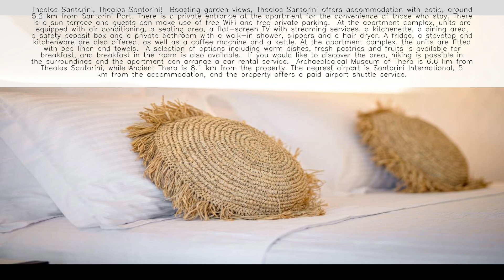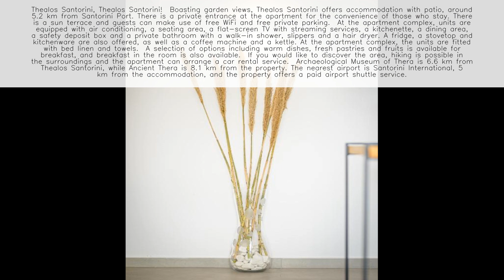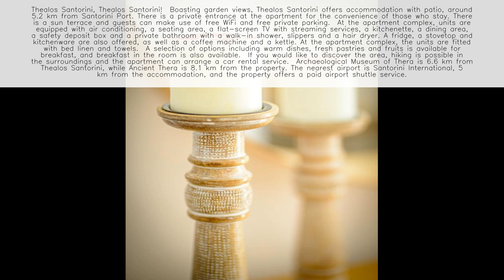Thealos Santorini Santorini ⭐️⭐️⭐️⭐️⭐️ Greece 👇 Check Prices in Description 👇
Welcome to Thealos Santorini in Pyrgos Kallistis! 🏨🌅🇬🇷

About Thealos Santorini:
Discover a tranquil retreat at Thealos Santorini, nestled in the charming village of Pyrgos Kallistis. With a stellar 9.5 rating, our hotel offers warm hospitality, comfortable accommodations, and breathtaking views of the Aegean Sea and the caldera. 🏨✨

Location:
Perched on the hillside of Pyrgos Kallistis, Thealos Santorini provides guests with a serene escape away from the hustle and bustle, while still being within easy reach of the island's main attractions. Enjoy panoramic views of the surrounding vineyards, traditional white-washed buildings, and the sparkling waters below. 🌅📍

Accommodations:
Experience the essence of Santorini with our beautifully designed rooms and suites, featuring modern amenities, elegant furnishings, and private balconies or terraces with sweeping views of the sea or the village. Immerse yourself in the tranquility of Santorini's most picturesque setting. 🛏️🌟

Facilities and Amenities:

🌐 Free Wi-Fi
🚗 On-site Parking
🍳 Continental Breakfast Options
🏊‍♂️ Infinity Pool with Panoramic Views
🌺 Sun Terrace
🚕 Shuttle Service
🏖️ Beach Access

Dining Experience:
Start your day with a delicious continental breakfast served in our charming dining area, featuring a selection of local delicacies, freshly baked pastries, and aromatic Greek coffee. Indulge in the ultimate al fresco dining experience while soaking in the Mediterranean sunshine. 🍽️🥐

Wellness and Activities:
Relax and rejuvenate by the infinity pool overlooking the sea, or unwind on our spacious sun terrace surrounded by lush gardens. For those seeking adventure, our concierge service can arrange boat tours, wine tastings, and hiking excursions to explore the beauty of Santorini. 🧘‍♀️🌞

Book Your Stay:
Escape to Thealos Santorini for an unforgettable retreat in Pyrgos Kallistis. Whether you're seeking relaxation, romance, or adventure, our hotel offers the perfect blend of luxury, tranquility, and authenticity for your Santorini experience. 🏖️🌞

Experience Santorini's Charm at Thealos Santorini! 🏨🌅🇬🇷